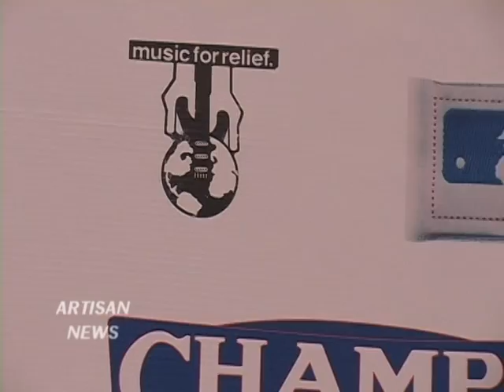LINKIN PARK HAS BASEBALL STEP UP TO THE PLATE FOR MUSIC FOR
Linkin Park had Major League Baseball step up to the plate for their Music For Relief foundation, with a press conference and presentation in NYC.